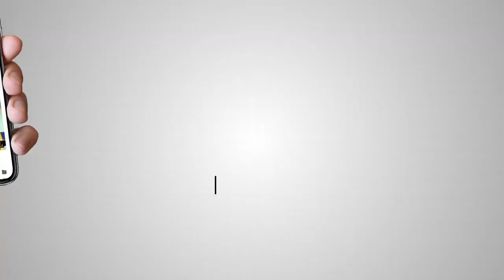ਸ੍ਰੀ ਹਜੂਰ ਸਾਹਿਬ ਕਮੇਟੀ ਚ ਸਰਕਾਰੀ ਦਖਲਅੰਦਾਜੀ ਵਿਰੁੱਧ ਸੰਗਤ ਵਿੱਚ ਰੋਸ(ਲੱਗੇ S.G.PC ਮੁਰਦਾਬਾਦ ਦੇ ਨਾਅਰੇ)